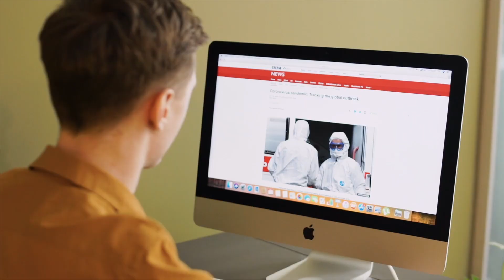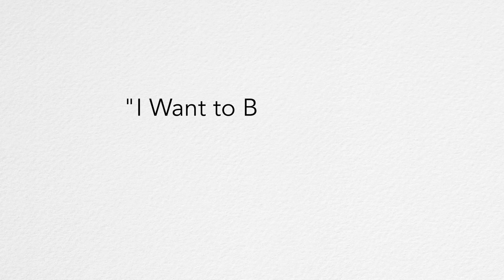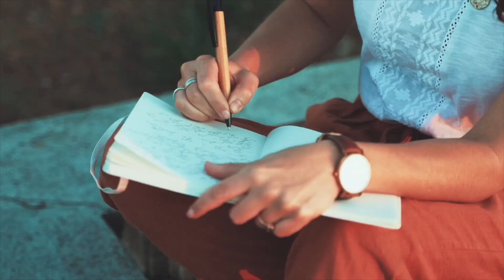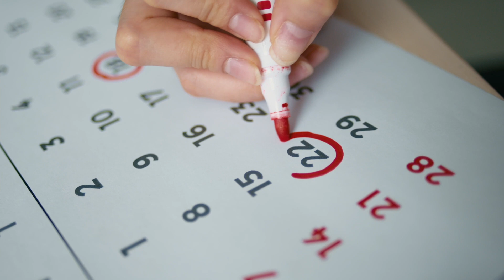why you shouldn't study medicine (in the UK)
I wanted to provide a holistic approach for prospective and current medical students being faced with this anxiety-provoking reality of what their future in the NHS may consist of, while also helping you understand your options if you’re not ready to hang up the stethoscope just yet 💙

00:00 Intro
00:26 Why You SHOULDN’T Study Medicine
00:46 Job Satisfaction
02:51 Money
04:01 Is the 6 Years at Medical School Worth It?
05:34 Pressure Over Passion
08:18 Why You SHOULD STILL Study Medicine
08:25 What Does ‘I Want to be a Doctor Mean?’
09:48 There is More to Medicine Than Being a Hospital Doctor
11:25 Regret

FREE SKILLSHARE COURSES:
✏️ How to use Notability - Step by Step Guide To Making Digital Notes

ABOUT US:
Hello everyone! Our names are Hazal and Lydie and we are two 3rd Year Medical students studying at Barts & The London.

EQUIPMENT 📸:
Camera Case
Light Boxes
Ring Light
Hard Drive

Code - Journey2med